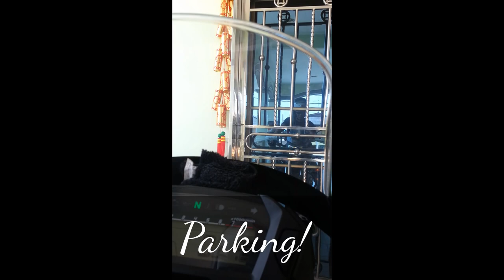Short Motorcycle Ride To Kukup 1/Mar - 2/Mar 2014!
Kukup trip 1/3/2014 - 2/3/2014

Together with:
CK & Minz
Owen & Staciy
Sean, Alan, Monkey & CJ!

Thanks to you guys that made it happen! We shall do it again soon!